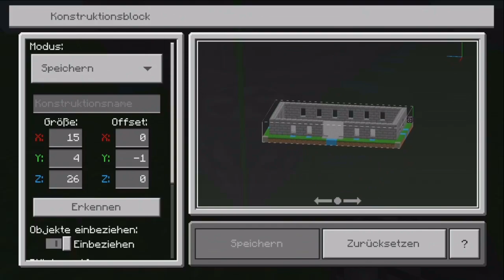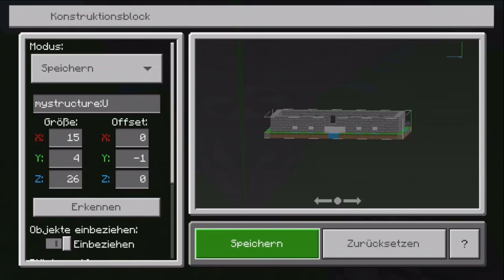Minecraft Berliner Reichstag | Bauanleitung vom Grundriss und der Türme (Xbox/PS4/PE/Bedrock)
Heute beginnen wir den Reichstag in Minecraft zubauen.
Jeder Teil vom Minecraft Reichstag findest du im Video wie in der Beschreibung verlinkt.
Bau dir ganz einfach deinen Minecraft Berliner Reichstag.

Info:
Das Reichstagsgebäude am Platz der Republik in Berlin ist seit 1999 Sitz des Deutschen Bundestages. Seit 1994 tritt hier auch die Bundesversammlung zur Wahl des deutschen Bundespräsidenten zusammen.

Noch Fragen ?.